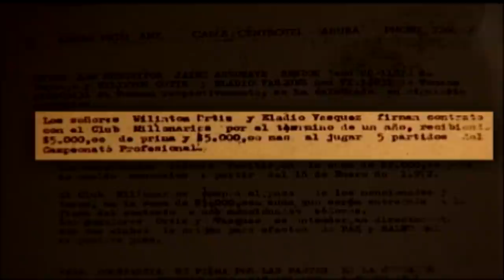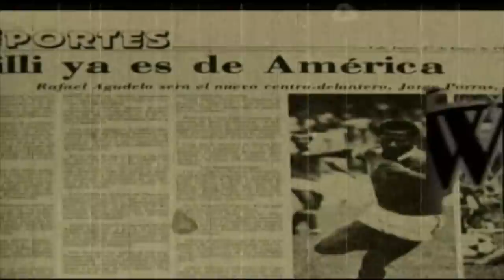EnLaCancha con Willington Ortiz...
Dale "me gusta" y compártelo con todos.